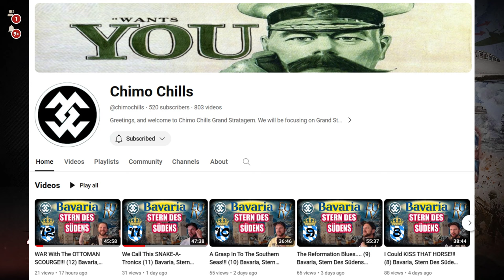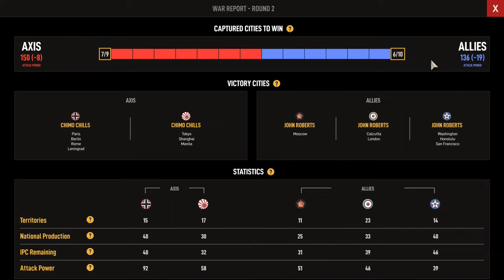YouTuber Ranked Match 1942 ONLINE CHIMO CHILLS vs. JOHN ROBERTS E.1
Matched up with YouTuber  Chimo Chills